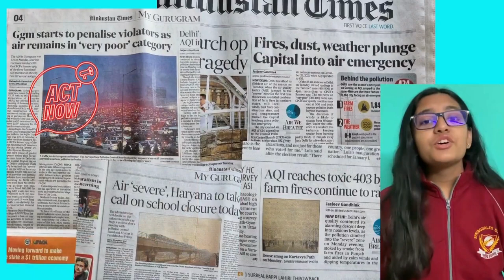Ananya Verma TSL Local Sustainability Challenge -Secondary category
The future is what YOU make of it- Each year we witness ‘Hazardous Air quality’ in Gurgaon, a city in North India specially in the winters. This impacts our Right to Life.

 [Ananya Verma-Springdales school, Dhaula kuan, New Delhi, is a 14-year-old published writer, singer-composer and innovator. Ananya believes music is a powerful tool to educate and empower the youth]

The best way to predict the future is to create it. Governments alone cannot solve the environmental problems of today. Multiple stakeholders, including citizens, business establishments, non-profit actors and the local administration must partner and collaborate to address the ‘Wicked’ environmental challenges.
In my rap-composition, I seek inspiration from the successful restoration of the Aravalli hills and its forest by citizen groups jointly in partnership with multiple stakeholders, and envision similar action for addressing air pollution in the Gurgaon region. I am indebted to iamgurgaon & its founder Latika Thukral Ma’am for speaking to me and for sharing her wisdom and experience on tackling environmental issues with me. I extend my gratitude to those countless volunteers, who over the last two decades have restored the Aravalli Biodiversity Park - the lungs of Gurgaon, and home of our birds and bees.

Credits: App used CanvaPro, Garage band beats
Lyrics and composition: Ananya Verma
Local photography: Ananya Verma

The Lyrics: (Feel free to use, Please give credit)
I live in Gurgaon
In the millennium city
Home to giants
From finance n IT
Google FB or KPMG
Amex Citigroup n McKinsey
But like most urban spaces
There’s a loss in its graces
As the city grows vertical
And trees fall horizontal
Lots of dust from construction
& Vehicular pollution
The farmers burn their stubble
It’s a concrete jungle

AQI is hazardous
Breathing calamitous
We must find a way to stop
This gas furnace
When atmosphere is smoking
Earth & animals are choking
Forced to take pills
For respiratory ills
Our lungs are being clogged
as Gurgaon is getting smogged

It’s a democracy
Let’s have active citizenry
When people work in conjunction
With local administration
To restore what’s destructed
The environment is resurrected
We once had a mining pit
Built back, bit by bit
Now the local flora flourish
Peacocks make a visit to
Aravalli biodiversity
Its right here in this city
A million trees planted
With corporate funds granted
To reclaim green zone
It was not done alone!
'iamgurgaon’ volunteers,
School kids, your office peers
Took steps at conservation
and forest restoration.

If you get my vibe
You try n revive
What’s broken can be mended
The world it has not ended
To tackle the pollution menace
End the gas furnace!

Let’s try vehicular ration
Find the farmers innovation
End Fossil fuel consumption
Green the city with plantation
Because when the trees grow vertical, anything is possible

Ananya Verma